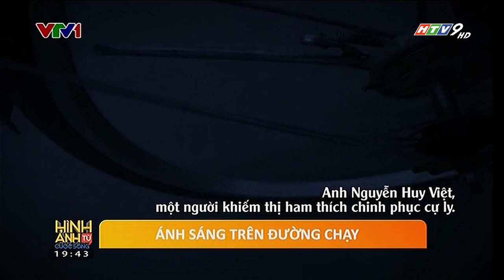Đài TH TP.Hồ Chí Minh | HTV9 - Tách sóng VTV1, Hình hiệu Thể thao 365 (19.44 14.10.2021)